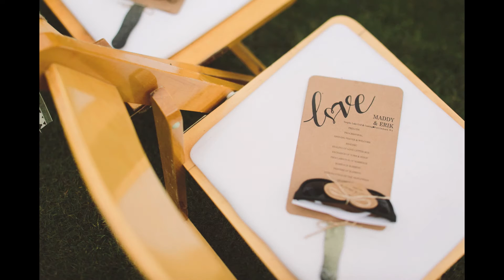Maddy & Erik's Wedding Slideshow